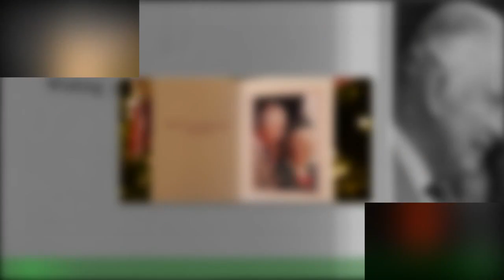Weihnachtsbrauch: König Charles und bei Gottesdienst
König Charles (74) und seine Familie bewahren sich eine Tradition. Der britische Monarch und seine Liebsten feiern in diesem Jahr zum ersten Mal ein völlig anderes Fest als in den vergangenen Jahren: Es sind die ersten Feiertage nach dem Tod von Queen Elizabeth II.(✝96). Auf Wunsch des Königs soll es diesmal sogar einige neue und modernere Traditionen geben.Doch einem Brauch bleiben sie treu: Charles und die Königsfamilie werden am traditionellen Weihnachtsgottesdienst teilnehmen.